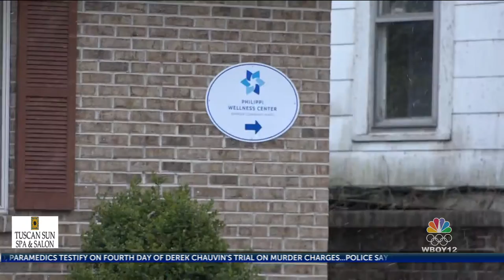Health association ribbon cutting in Barbour County